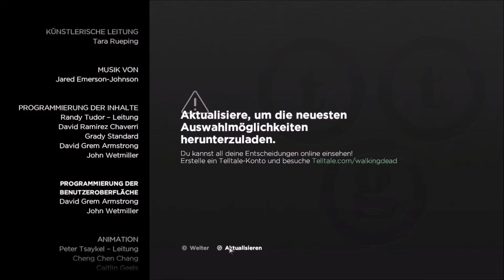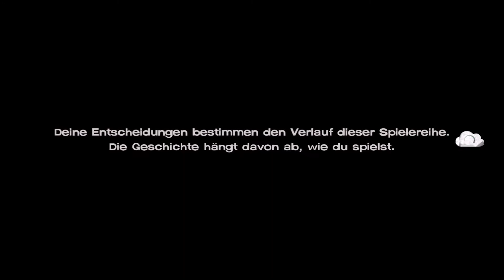Elendige Bastarde! // The Walking Dead - A New Frontier // Folge 3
Wir suchen unsere Familie und bekommen ordentlich Stress!